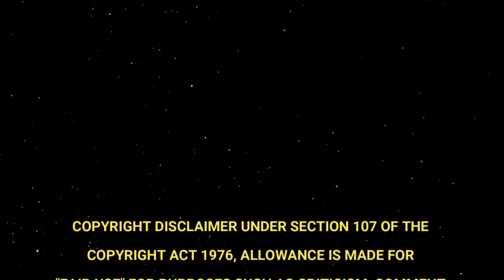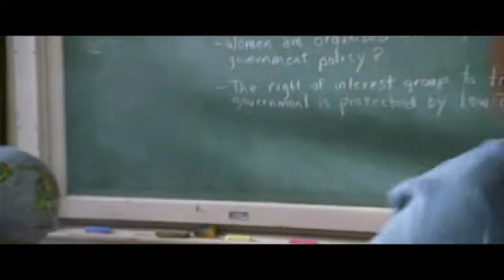Halloween (1978) | Commentary | Movie Reaction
Each month I will be re-watching one of my favorite movies, and for the very first installment, we will be re-watching John Carpenter's Halloween from 1978!

AKA my favorite movie of all time.
AKA the best horror movie of all time.
AKA the best MOVIE...of all time.